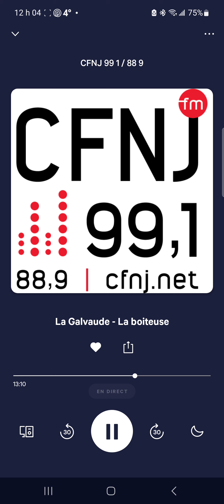La Galvaude - La boîteuse (1993)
Chanson interprétée par la formation "La Galvaude" provenant de leur album "La danse des foins" paru en 1993 (Chanson entendue sur les ondes de CFNJ-FM le 31 décembre 2022)

NB: La raison pourquoi j'ai republié cette chanson, c'est parce que celle-ci était incomplète lors de son premier téléchargement en juin dernier. Voici donc la version complète de cette chanson.